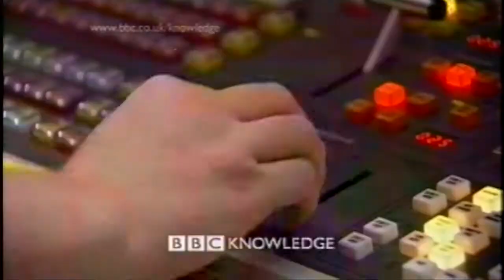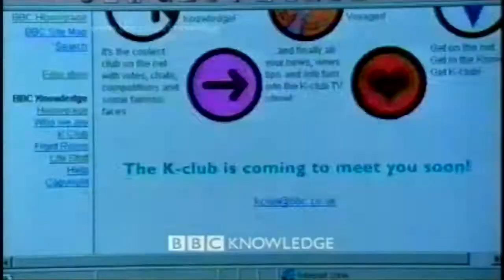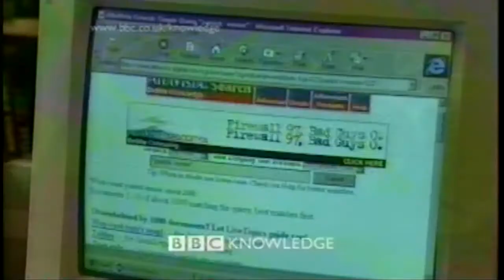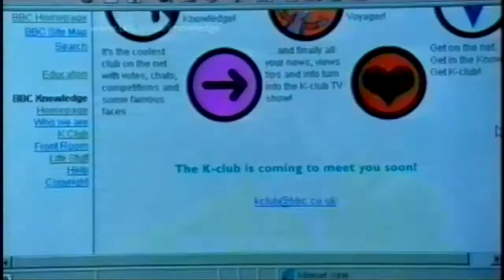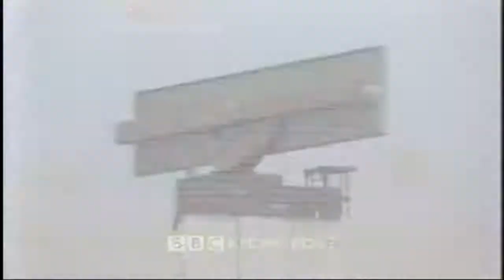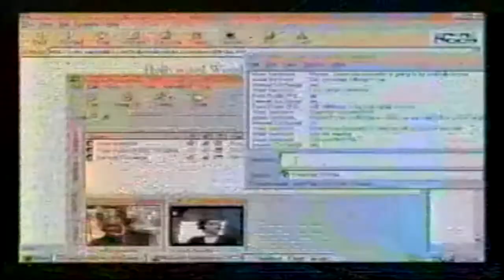BBC Knowledge prelaunch 1999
Knowledge is fundamental to an informed society. So it is, then, that the BBC launched a new channel all about it in 1999. Sadly, knowing things was not popular, so they closed it down less than three years later.

[Subtitles automatically generated using OpenAI Whisper. May contain some errors.]